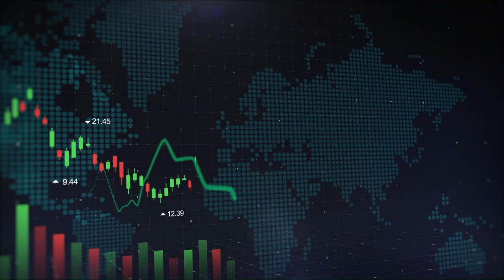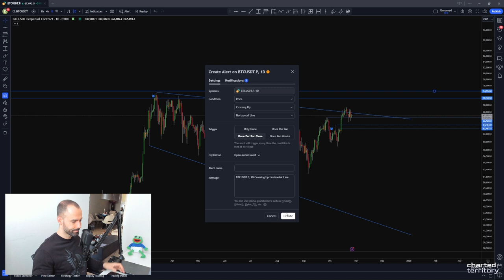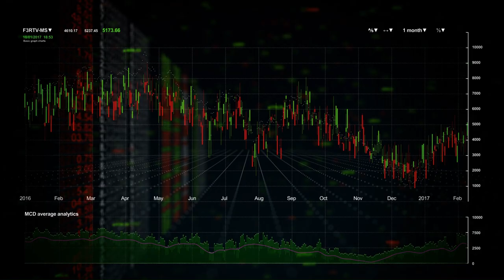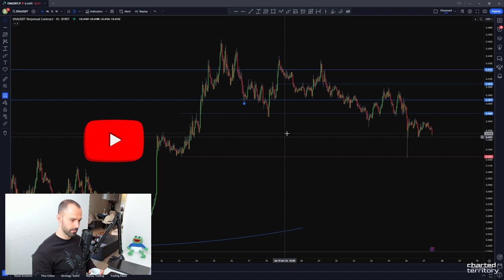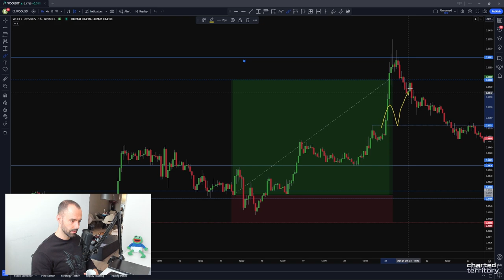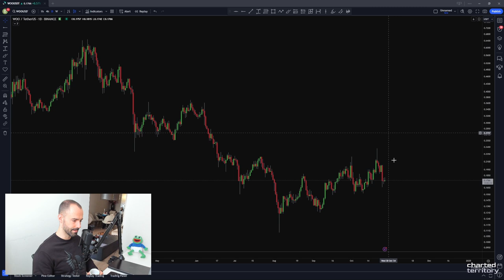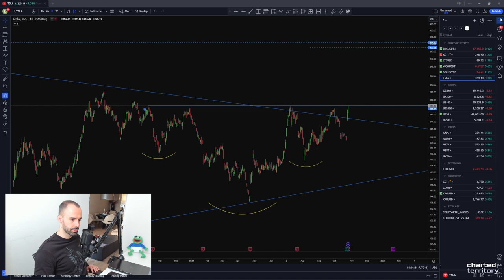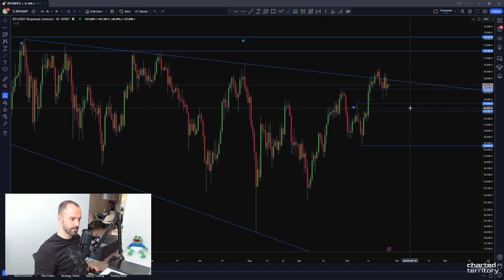Charted Territory - Episode 04